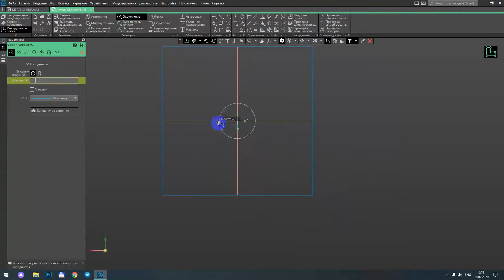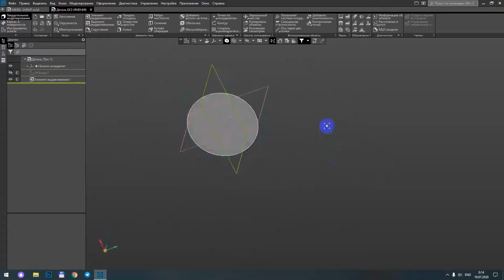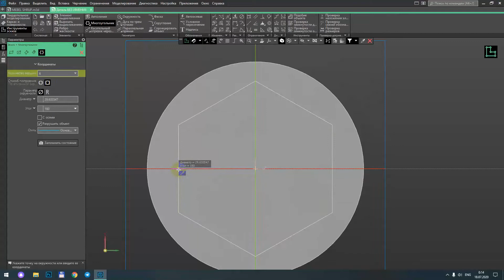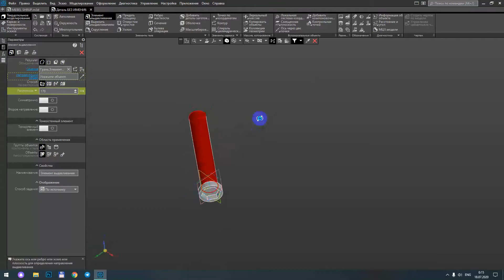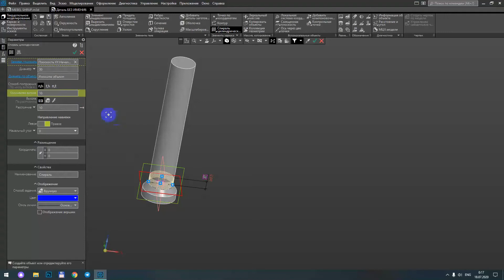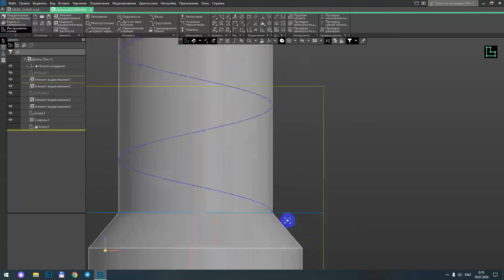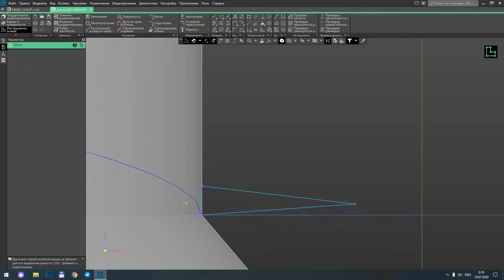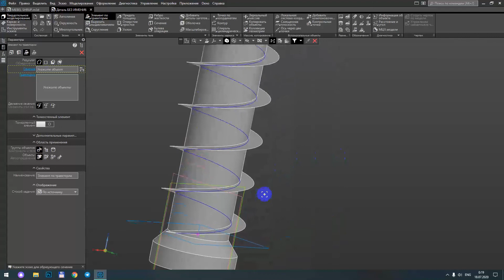Kompas 3D | v18dasturi detalga rezba berish | UPDATE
Ushbu video darslikda siz Kompas 3D haqida to'liq ma'lumotga ega bo'lasiz.